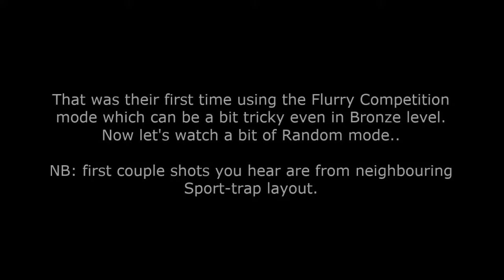wiClay™ Super Flurry 12 - Clay shooting flush controller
Super-Dozen™ Flurry by wiClay™. Flush shooting controlled from a Tablet for 1 to 6 shooters with Clays launched from 12x Traps (only 6x were used in this video).
Clay shooting Flush app.